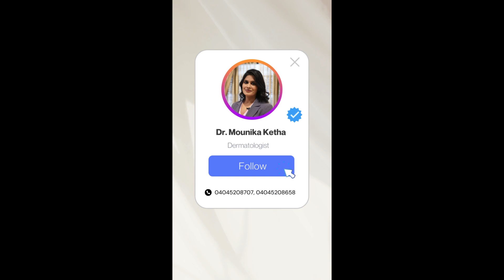Double chin treatment in Hyderabad Telugu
Double chin remove cheyyadaniki lipolytic injections Matrame kakunda meeru idi try cheyyandi
Chin and jawline filler valla double chin manam camouflage cheyyochu.
-Dr. MOUNIKA KETHA MBBS, MD DVL
Founder & chief,
Arna Dermatology,
Hyderabad
See if you are eligible for this treatment